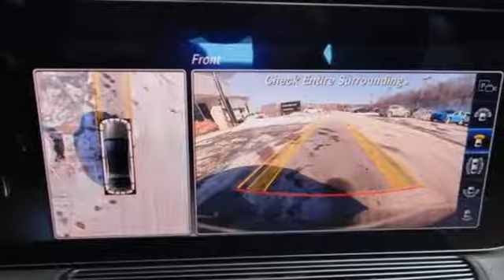New 2019 Mercedes-Benz S-Class Wilkes-Barre PA Scranton, PA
Year: 2019
Make: Mercedes-Benz
Model: S-Class
Trim: S 560
Engine: 4.0L V8
Transmission: 9-Speed Automatic
Color: Red
Interior: Black
Stock #: B13319
VIN: WDDUG8GB5KA465606

Address:
150 Motorworld Dr #6